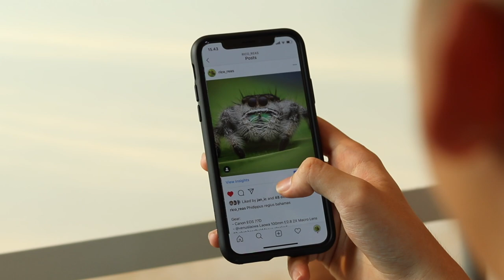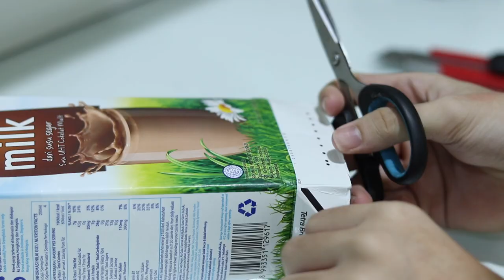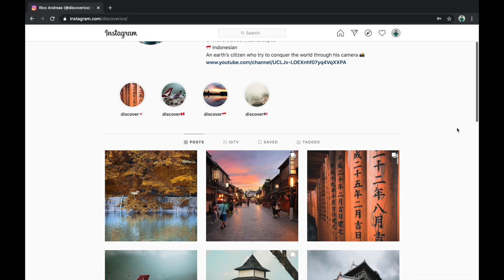How to MAKE A Macro Flash DIFFUSER from GARBAGE | DIY | TUTORIAL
Introduction: (0:00)
What is Macro Flash Diffuser: (0:39)
Comparison: (1:26)
Preparation: (1:51)
Making Process: (2:54)
Results: (6:01)
Outro: (7:30)